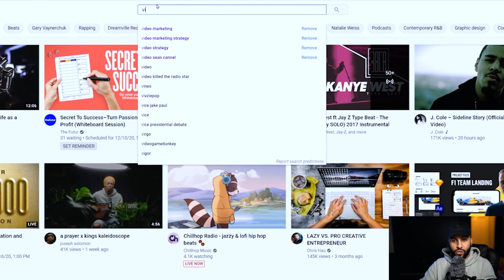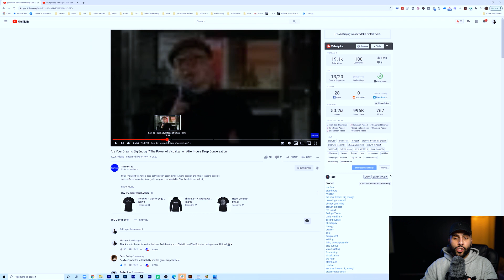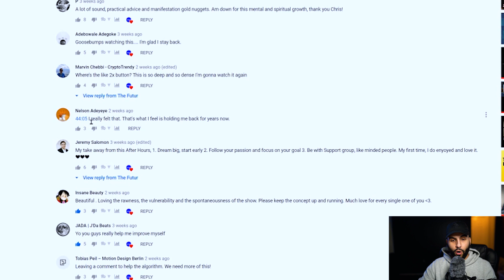How to find content ideas for Youtube and Social Media (2021 Hack)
Creating content consistently is one the hardest things. The main reason is the difficulty around how to find content ideas for Youtube or how to find content ideas for instargram that stops us from creating at scale and consistently.

I've always struggled with creating content consistently and am always getting back on that horse. That's why, in this video I am sharing something I learned that has helped me tremendously in coming up with content ideas and create more consistently.

Much love!